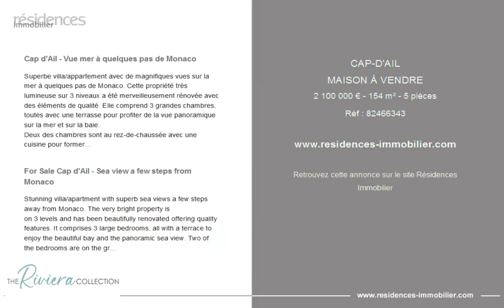CAP-D'AIL - MAISON À VENDRE - 2 100 000 € - 154 m² - 5 pièces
Référence : 82466343

Cap d'Ail - Vue mer à quelques pas de Monaco

Superbe villa/appartement avec de magnifiques vues sur la mer à quelques pas de Monaco. Cette propriété très lumineuse sur 3 niveaux a été merveilleusement rénovée avec des éléments de qualité. Elle comprend 3 grandes chambres, toutes avec une terrasse pour profiter de la vue panoramique sur la mer et sur la baie.
Deux des chambres sont au rez-de-chaussée avec une cuisine pour former un appartement indépendant. La propriété dispose d'un garage, , système d'alarme, double vitrage, portail électrique, interphone, fibre optique, climatisation, et des fenêtres coulissantes.
En partenariat avec ICON PROPERTY

For Sale Cap d'Ail - Sea view a few steps from Monaco

Stunning villa/apartment with superb sea views a few steps away from Monaco. The very bright property is
on 3 levels and has been beautifully renovated offering quality features. It comprises 3 large bedrooms, all with a terrace to enjoy the beautiful bay and the panoramic sea view. Two of the bedrooms are on the ground floor with a kitchen to form and independent apartment. There is a garage. air conditioning, an alarm system, double
glazing, electric gates, intercom, fibre optic and sliding windows.

Cette annonce vous est proposée par l'agence THE RIVIERA COLLECTION

|2833572|